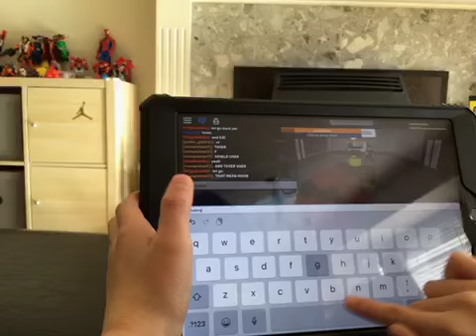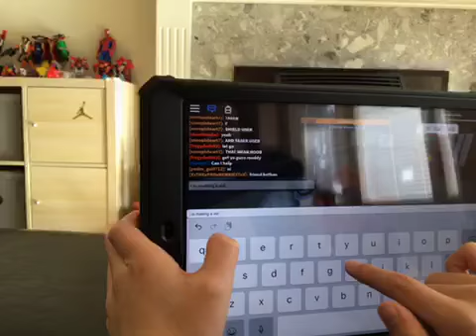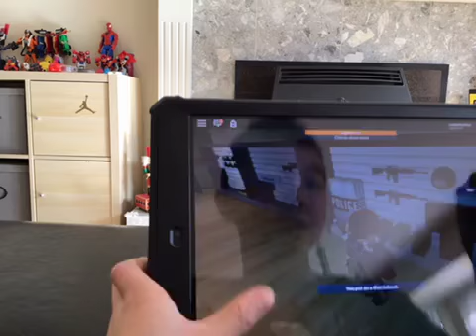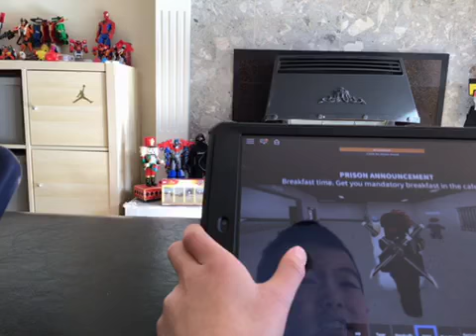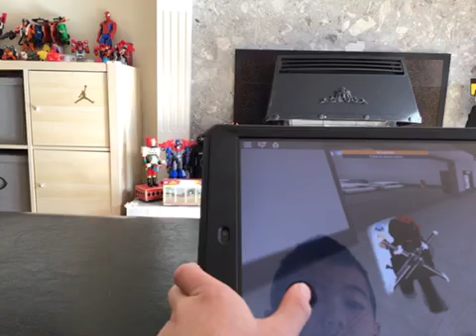playing prison life in ROBLOX